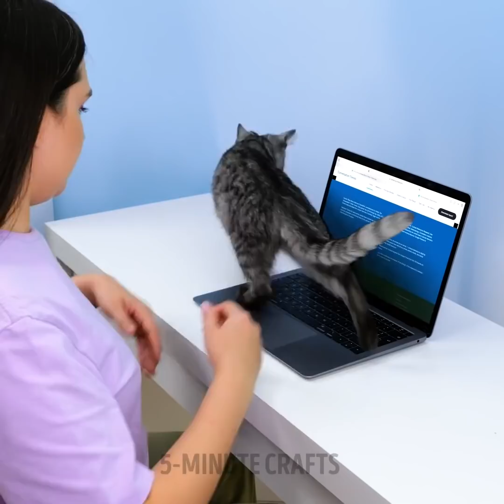30 SMART PET HACKS AND GADGETS THAT ALL PET OWNERS WILL LOVE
TIMESTAMPS
00:00 Pet brush
01:07 Pet carrier bag
01:54 Cleaning a dirty dog
02:36 Hair dryer hack
04:41 Dog tag
05:13 Keep cat’s playing ground clean
05:34 Cat scratch board